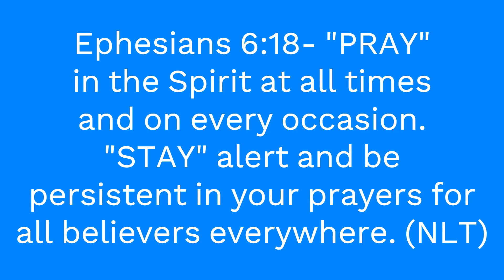HOW TO PUT YOUR FAITH IN GOD THE RIGHT WAY…💛